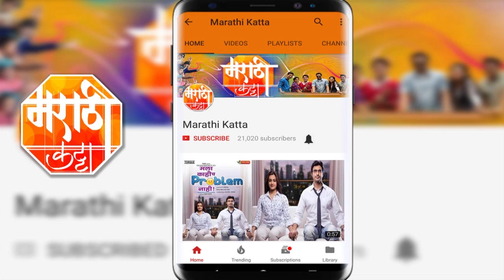डोक्याला शॉट (Dokyala Shot) | Star Cast Interaction | Survat Joshi Rohit Haldikar Ganesh Pandit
पहा अभिनेता सुव्रत जोशी, रोहित हळदणकर, गणेश पंडित आणि ओंकार गोवर्धन यांची प्रमुख भूमिका असलेला ‘डोक्याला शॉट’ या चित्रपटाची प्रेक्षकांना कमालीची उत्सुकता आहे. नुकताच या चित्रपटाचा ट्रेलर लॉन्च झाला. त्या वेळी त्यांच्या बरोबर केकेली हि मुलाखत, ज्यात त्यांनी आपापल्या भुमिके बद्धल सांगीतलय आहे.